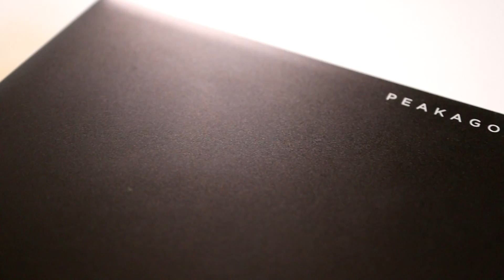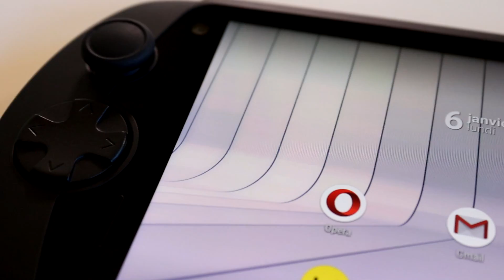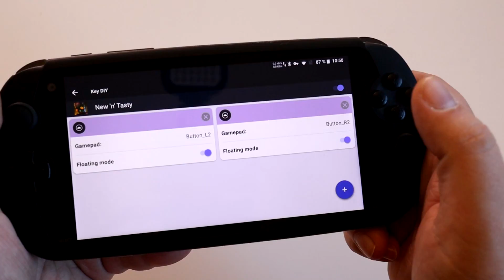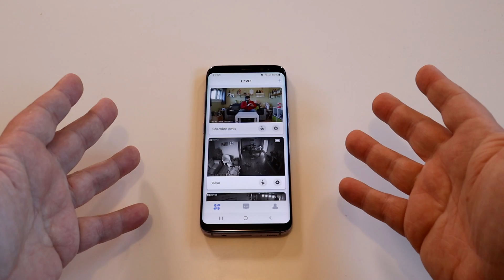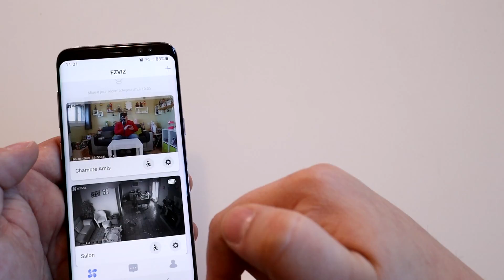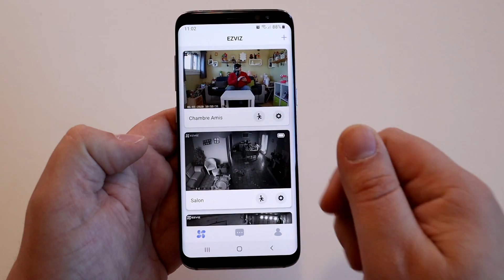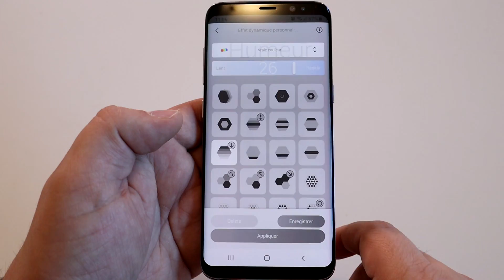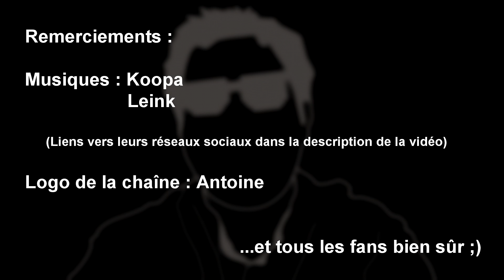REviews : 5 objets de 2019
DTone DT68
Caméras EZviz

Bonne année 2020 ! On revient sur 5 des derniers objets testés en 2019 pour apporter quelques précisions, avant de reprendre les tests :) Au programme, netbook, console smartphone, smartwatch, caméras IP et lampe led modulaire !